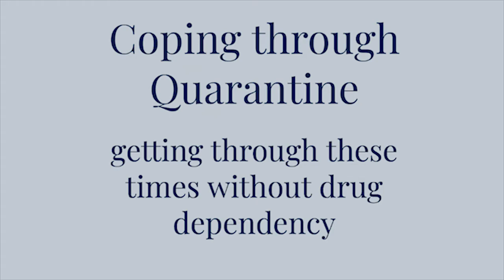Coping with Quarantine - getting through these times without drug dependency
In this episode of the Voices of Truth Webcast, I discuss strategies for coping with stress and anxiety brought on by the coronavirus quarantine, with addiction psychiatrist, Dr. Libby Stuyt.  Isolation, job loss, and uncertainty about the future, have led to increased stress levels for many.  Many people resort to substance abuse to cope with the stresses.  I hope the information in this video series will help you find the strength to avoid the short-term fix of drugs and alcohol that always lead to long-term consequences.

Dr. Stuyt practices in Pueblo, Colorado, and has focused much of her 30-year career on helping people stop tobacco use.  However, she has seen an increase in issues related to marijuana addiction.  She says that it can be difficult to help people who have a marijuana addiction to stop using, but she has succeeded in helping several.